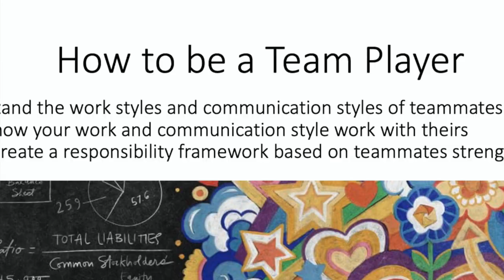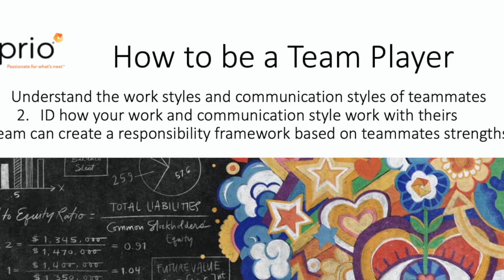SLP VIrtual Volunteer Project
This video is about SLP VIrtual Volunteer Project